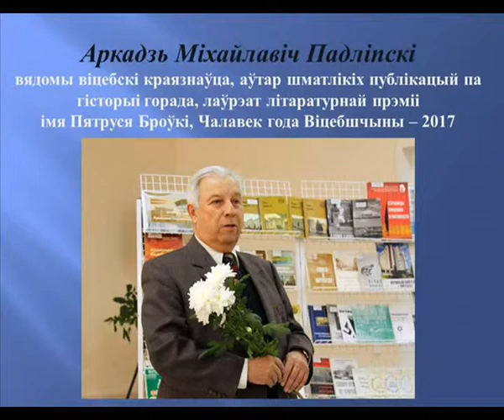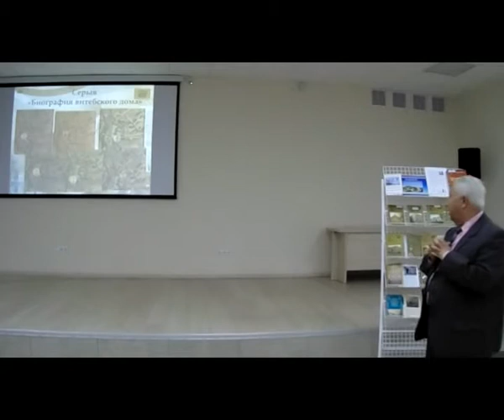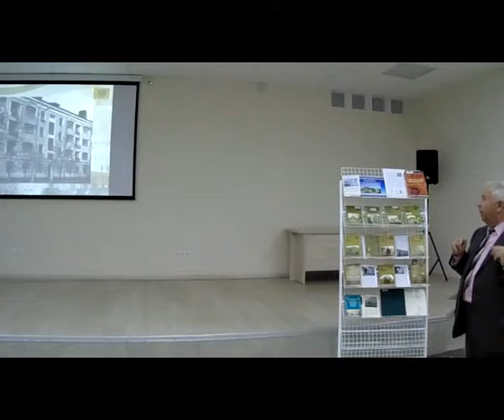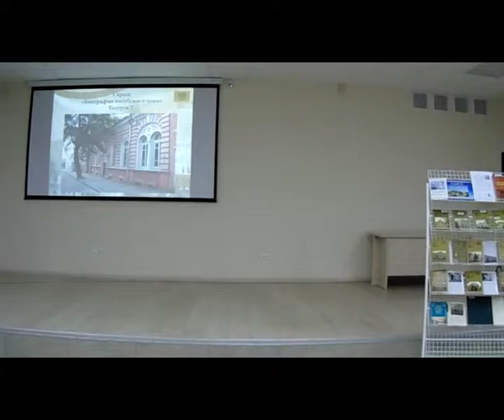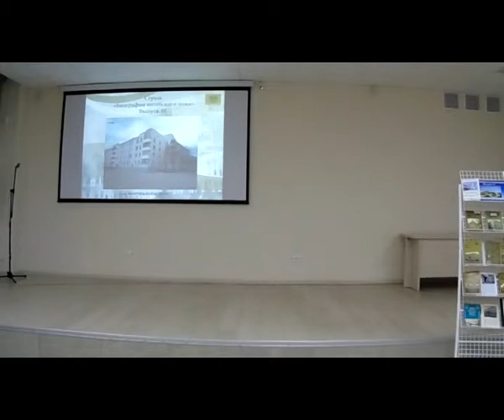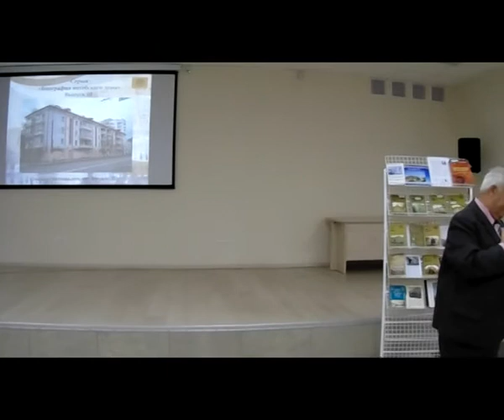лекция 46 "Биография витебского дома" презентация серии книг А.М.Подлипского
Мероприятие проведено в рамках бесплатных курсов "Витебск: реальная и популярная история родного города" 16 мая 2019 г. Книги презентовал известный витебский краевед А.М.Подлипский.